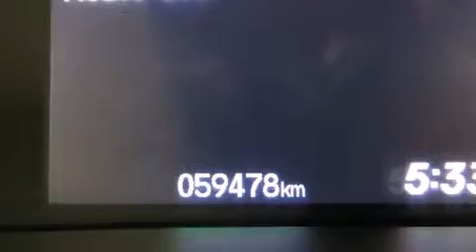2012 Honda Civic LX Coupe AT in Montr��al Nord, QC H1G 6C4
Honda Gabriel
7000, Henri-Bourassa Est

Les amateurs de conduite adorent le coup�� Honda Civic 2012. Ce coup�� �� 5 passagers affiche moins de 60 000 km au compteur. Lors de sa conception, honda a mis sa tenue de route et son caract��re sportif au centre de ses priorit��s. Ce v��hicule �� traction poss��de une transmission automatique et un moteur 4 cylindres de 1,8 L. Parmi les principales caract��ristiques on retrouve un syst��me �� t��l��d��verrouillage, des phares �� extinction temporis��e, un ordinateur de bord, des si��ges baquets �� l'avant, une banquette arri��re �� dossiers rabattables s��par��s, r��troviseurs ext��rieurs chauffants, r��gulateur de vitesse, et un climatiseur. Vous appr��cierez la musicalit�� de la cha��ne st��r��o, qui comprend une lecteur CD et une connexion MP3, commandes audio sur le volant, et 4 haut-parleurs parfaitement positionn��s. Les coussins gonflables lat��raux se d��ploient pour limiter les effets d'un impact pour tous les passagers. Voici un v��hicule d'occasion certifi�� qui a pass�� haut la main l'exigent processus de certification de Honda, qui comprend une inspection exhaustive en 150 points! Nous le savons, vos attentes sont ��lev��es. Voil�� notre d��fi : les satisfaire et les surpasser �� tout prix! Passez nous voir ou appelez-nous pour obtenir plus d'information.